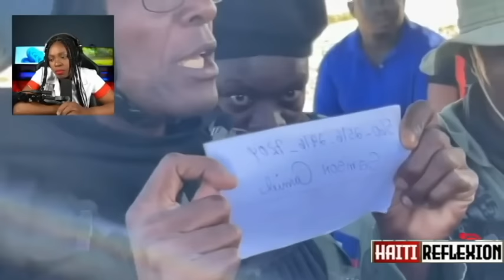SOLDA DOMINIKEN YO MECHAN PEP WANAMENT OBLIJE KANPE BARAJ LA